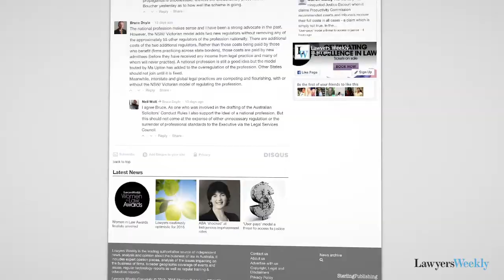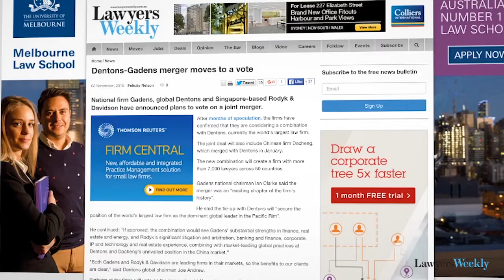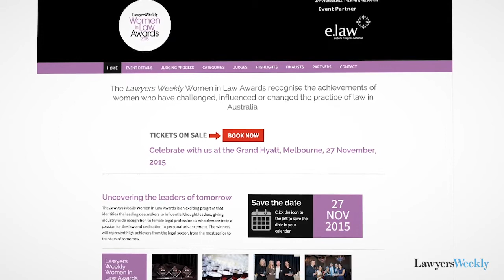Law Report: November 2015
Lawyers Weekly journalist Lara Bullock looks at the top legal stories of the month. See our take on three of the most interesting stories this month including: the NSW Attorney-General lobbying states to sign on to the Uniform Law; the landmark decision by the SA Law Society to introduce gender quotas; and barrister Julian McMahon being named Victorian Australian of the Year.